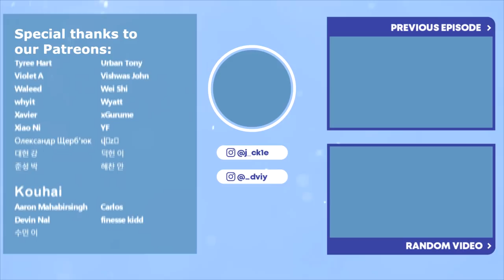GAARA :( | Naruto Shippuden Couples Reaction Episode 17 & 18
🟣 Let's chill and play games! Join the JDanime Discord:
Naruto Shippuden Couples Reaction Episode 17 & 18